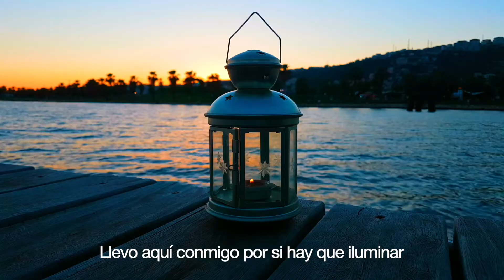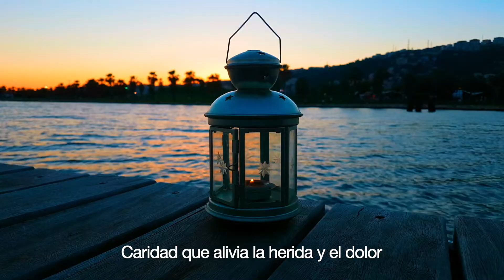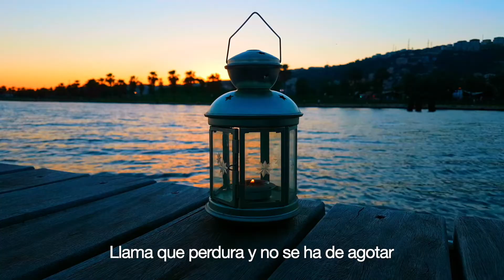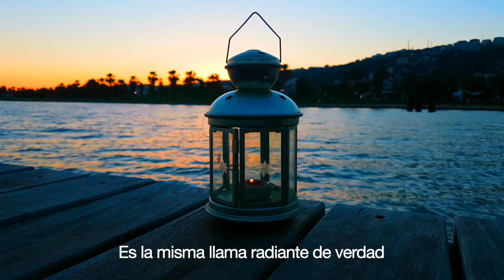Mi Pequeña Llama de Generosidad - canción para inspirar ayuda, bondad, entrega y solidaridad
Conoce mis cuadernos didácticos de "Talleres y Canciones para el Buen Vivir", disponibles en Amazon tapa blanda, mis mejores canciones para trabajarlas con grupos y comunidades

MI PEQUEÑA LLAMA DE GENEROSIDAD

Llevo aquí conmigo, por si hay que iluminar
el camino a oscuras que lleva hasta el lugar
donde la ternura tan solo quiere hablar,

La palabra amable que enciende el interior
de una noche fría de invierno sin amor,
un pequeño gesto, mirada de bondad,

Caridad que alivia la herida y el dolor,
tiempo que acompaña la vida con calor,
disipando sombras, mostrando la verdad

Luz que brilla sola, se guarda y no se da,
pronto ha de apagarse, no tiene que alumbrar,
no la encuentra nadie si en un cajón está

Llama que perdura y no se ha de agotar
cuando se alimenta de darse a los demás,
pronto teje antorchas de solidaridad

Es la misma llama radiante de verdad
que de amor inflama a nuestra humanidad,
tu pequeña llama de generosidad,